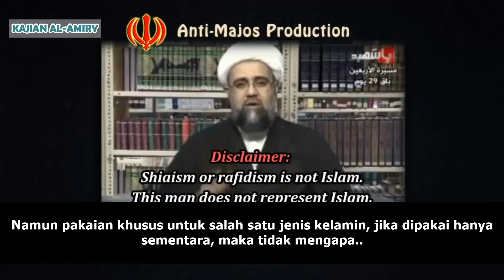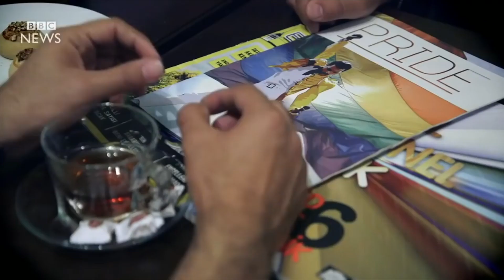Syiah Jadi B4nc1 Kal3ng? Banyak | Rusaknya Agama Syiah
Kajian Al-Amiry

Kesempatan bagi anda untuk mendapatkan amal jariyah. Dukung media ilmu ustadz Al-Amiry dengan mengirimkan donasi ke salah satu rekening khusus dakwah di bawah ini:

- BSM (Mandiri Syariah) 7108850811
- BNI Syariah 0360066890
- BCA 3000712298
[Seluruhnya a.n Muhammad Abdurrahman]

Rekening di atas khusus untuk media ilmu dan dakwah ustadz Al-Amiry.